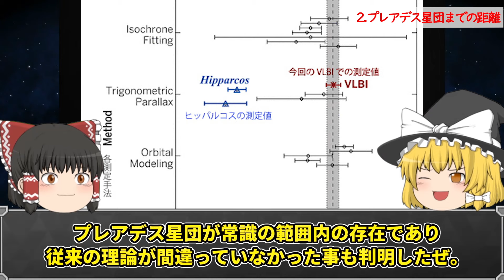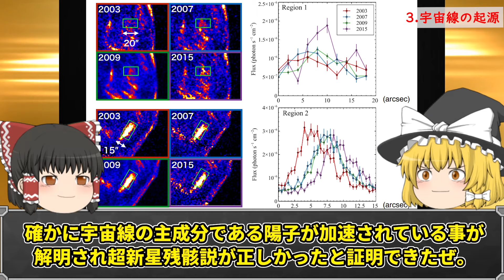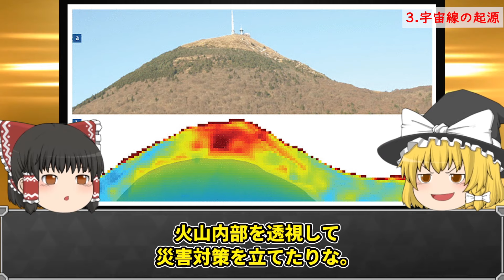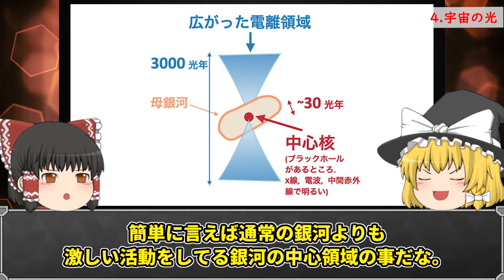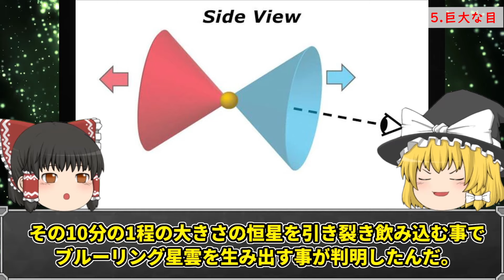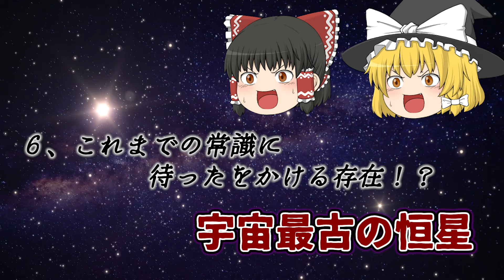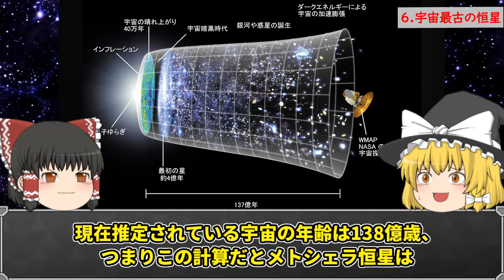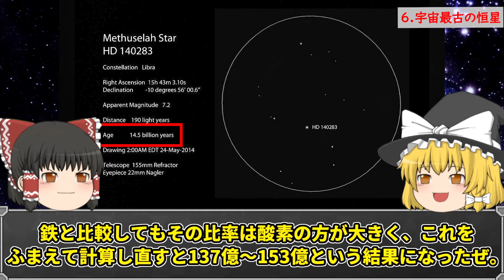【ゆっくり解説】近年、解明された宇宙の謎６選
今回は、”近年、解明された宇宙の謎６選”を

‹目次›

00:00 オープニング
00:34 宇宙竜巻
04:25 プレアデス星団までの距離
07:10 宇宙線の起源
10:34 宇宙の光
15:16 巨大な目
18:11 宇宙最古の恒星
22:27 エンディング

●近年、解明された世界の謎６選

●近年、解明されたオーパーツの謎６選

●近年解明された世界の謎シリーズ【再生リスト】